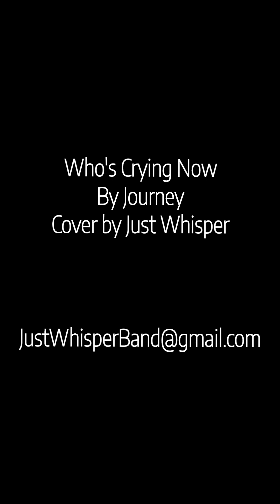Who's Crying Now by Journey. Cover by Just Whisper